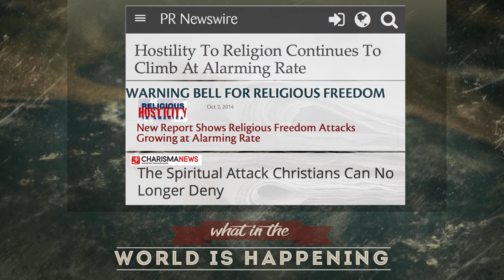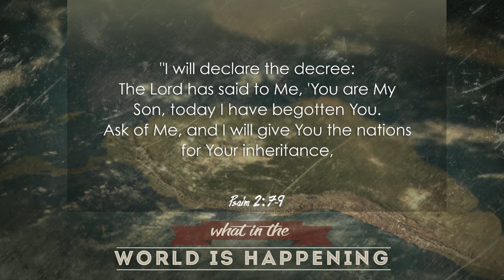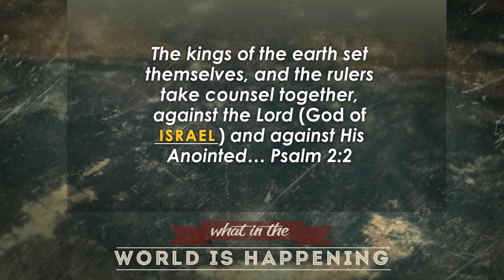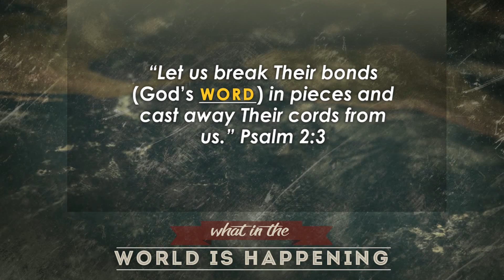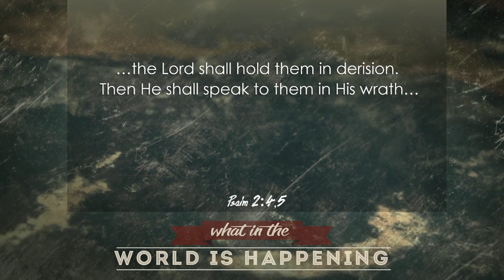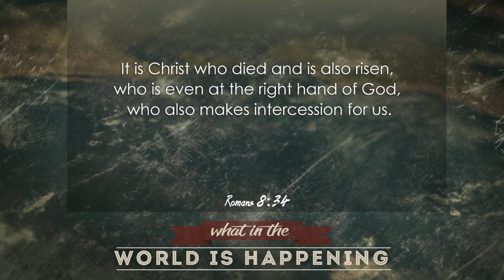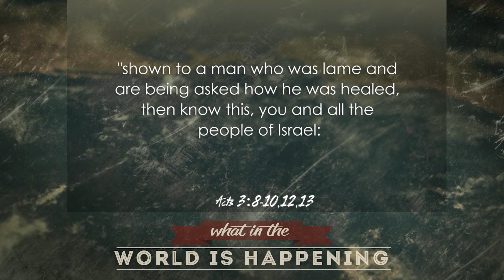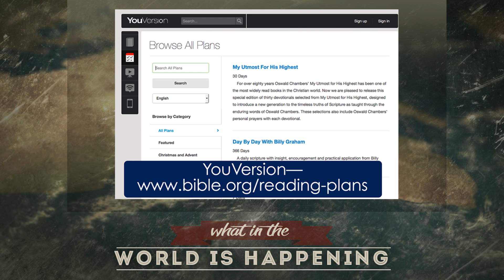What in the World is Happening? Pastor Ron Tucker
Fifty years ago, Bob Dylan wrote The Times They Are A-Changin'.
It was a ballad for the civil rights movement, but it also foretold the revolution of changes that rocked our nation in the late sixties.
And again the times they are changing.

Ron will take us through a 3,000-year-old Bible prophecy that describes the escalating conflict we're seeing in our world right now. God put it in the Bible for us so we'd understand what's going on and what He wants us to do about it.